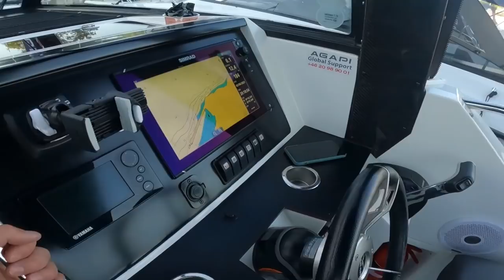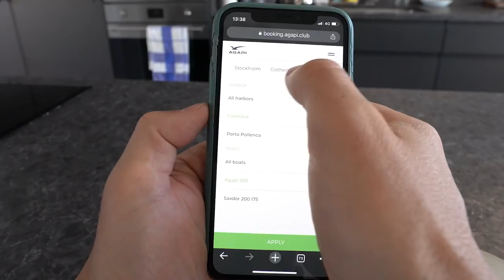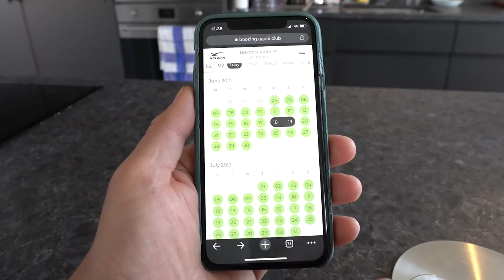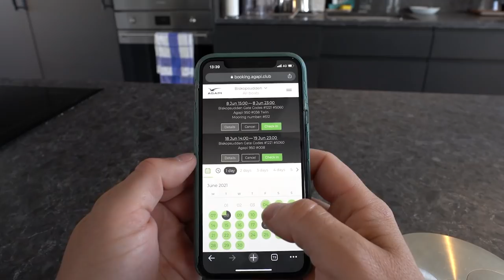UNIKT BÅTUPPLÄGG - AGAPI CLUB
Skönt att komma ut på sjön igen nu när värmen är här. Berättar mer om Agapi Club och avslutar med att cruisa genom Stockholms gator en tidig morgon.